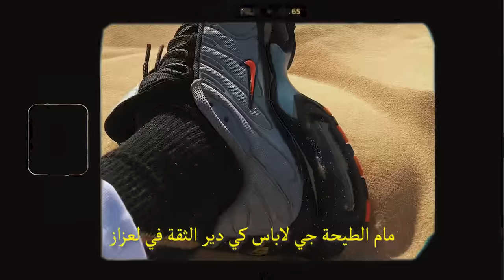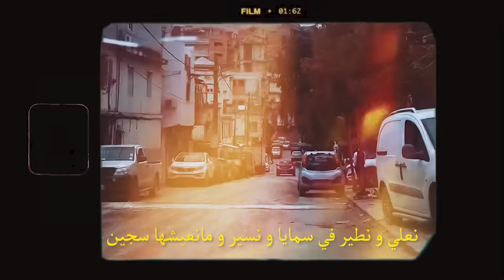Riad bouroubaz - Tir Lil طير الليل (Clip Officiel )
Tir Lil Disponible sur toutes platformes dégitals
Prod by willy
Réalisation DKL PRODUCTION
Studio: BAZ MUSIC

جميع الحقوق محفوظة من طرف شركة Bbtv